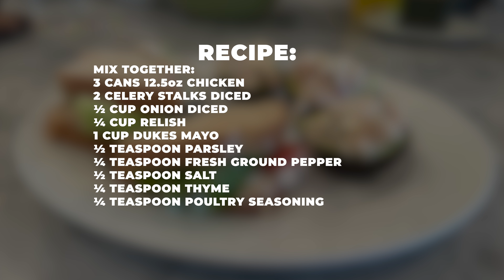5-Minute Gourmet Delight: The Ultimate Canned Chicken Salad Recipe Revealed!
Looking for a quick, convenient, and oh-so-delicious chicken salad recipe? Look no further! In this video, we bring you the ultimate canned chicken salad recipe that will become your go-to dish for any occasion. Whether you need a satisfying lunch, a tasty appetizer, or a crowd-pleasing dish for a potluck, this recipe has got you covered!

Join us as we take you step by step through the creation of this mouthwatering canned chicken salad. We'll show you how to transform simple canned chicken into a flavorful, creamy, and irresistible salad that will have everyone asking for seconds. You won't believe how easy it is to create such a delectable dish!

First, we'll start with the star ingredient: canned chicken. We'll guide you through the preparation process, showing you how to drain and shred the chicken to perfection.

Next, we'll introduce you to a tantalizing blend of ingredients that will take your canned chicken salad to the next level. From crunchy celery and sweet relish to zesty onions and tasty spices, these additions bring a burst of flavor and texture that will make your taste buds dance with delight.

Of course, what's a chicken salad without a creamy dressing? We'll unveil our secret recipe for a luscious dressing that combines mayonnaise and aromatic herbs and spices. This dressing coats the chicken and veggies, elevating the overall taste and ensuring each bite is pure bliss.

As we assemble the salad, we'll provide helpful plating suggestions and share ideas for creative variations. Feel free to customize your chicken salad by adding ingredients like toasted nuts or dried cranberries. The possibilities are endless!

With our clear instructions and handy cooking tips, you'll have this incredible canned chicken salad ready in no time. It's perfect for a quick weekday lunch, a delightful picnic treat, or an impressive dish to share at gatherings. Trust us, once you've tried this recipe, you'll be hooked!